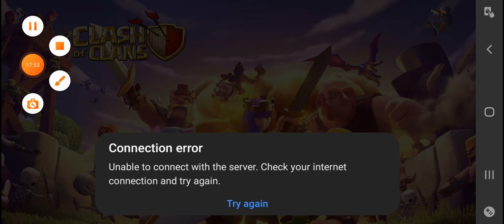completing practice mode